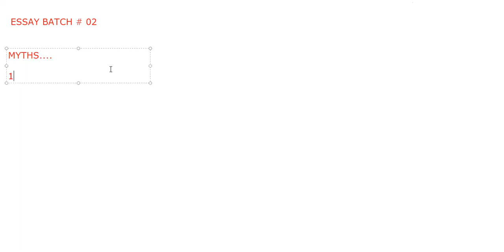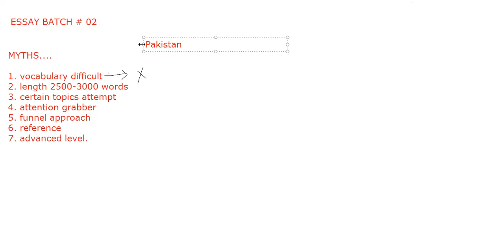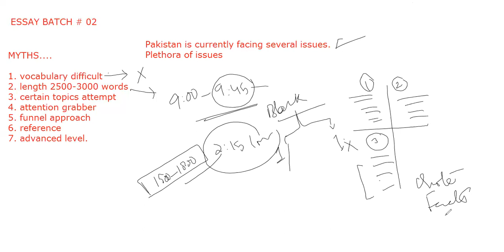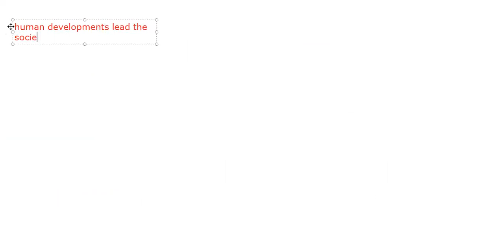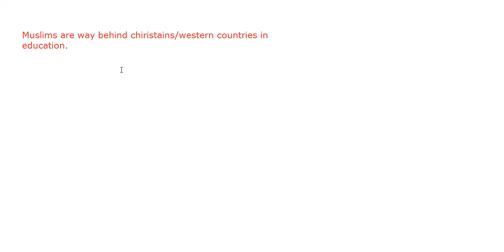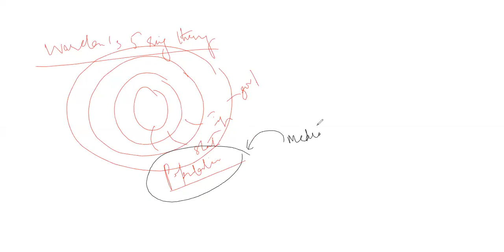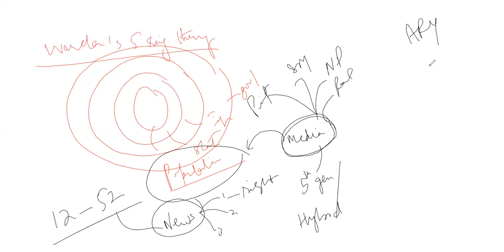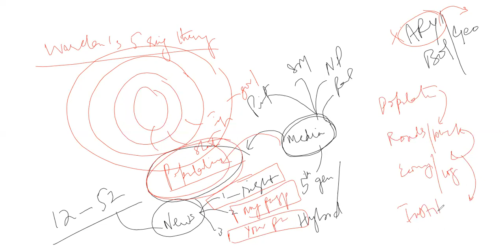ESSAY BATCH 2 ORIENTATION CLASS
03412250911 FOR COMPLETE COURSE OF CSS ESSAY/PMS/PCS .. ALL TYPES OF ESSAYS WRITING